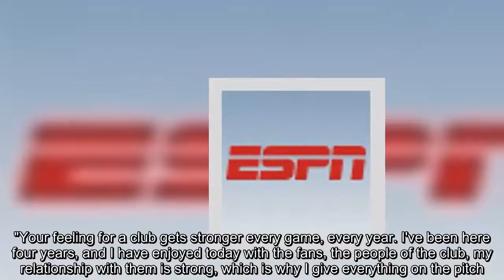Antoine Griezmann: I am among the best three players in the world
FacebookTwitterFacebook MessengerPinterestEmailcommentAntoine Griezmann would not discuss his future after Atletico Madrid beat Marseille 3-0 in the Europa League final but did say he was among the top three players in the world.Griezmann, 27, scored either side of half-time in a dominant performance by Atleti, and would only say his aim was to "win more trophies" without being drawn on whether that would be with his current club or elsewhere following links to Barcelona."It is not the moment to